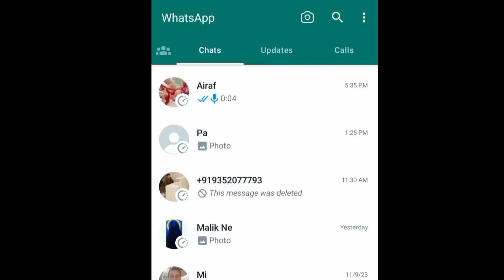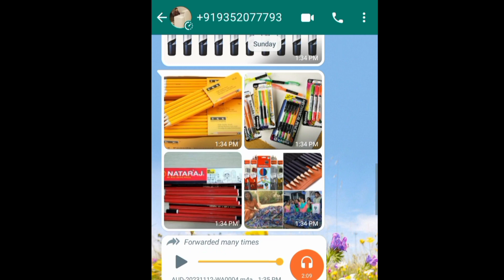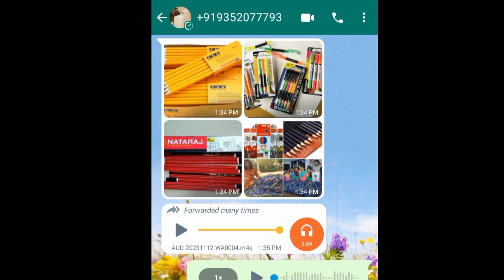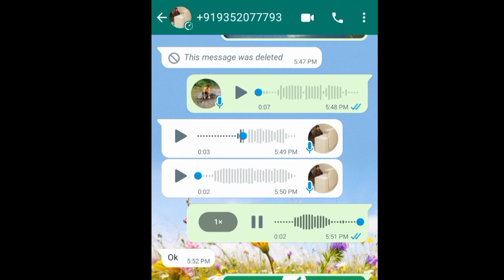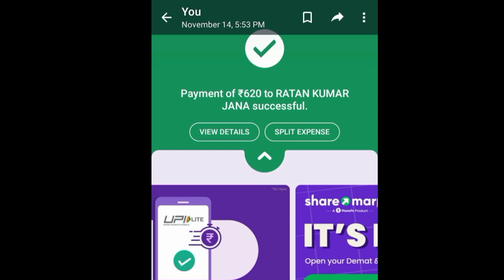onlin forod video#shortvideo